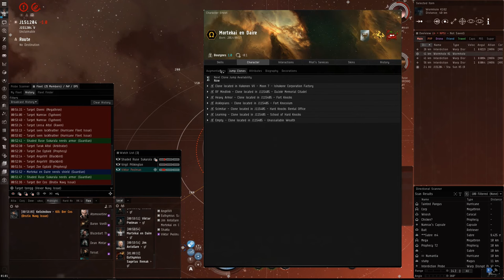HK Uncut - Pan Galactic Dunked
Fairly simple fight for me basically just watching things happen since I was the primary target in logi. A fun little skirmish, though.